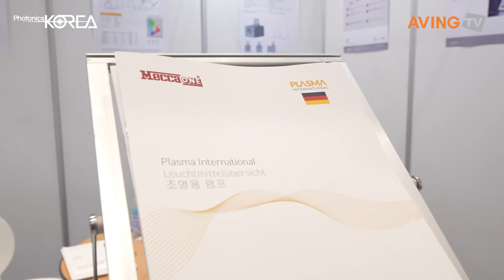[Photonics 2021] Mecca One